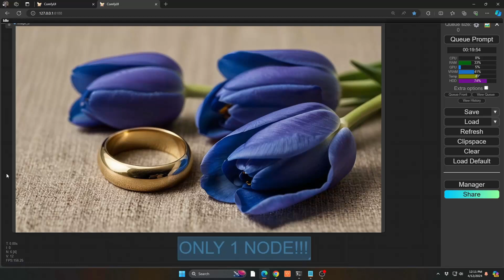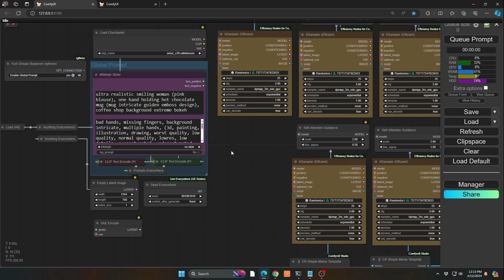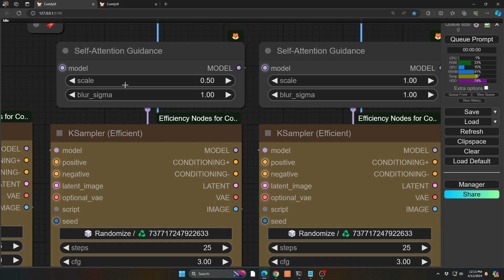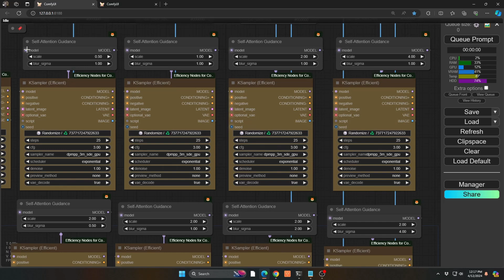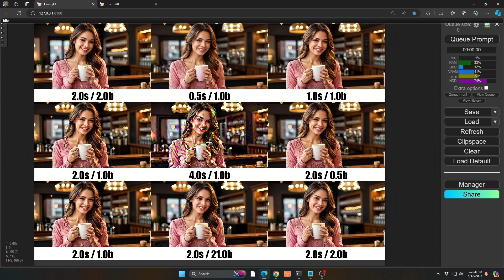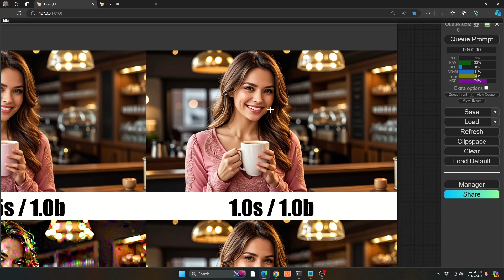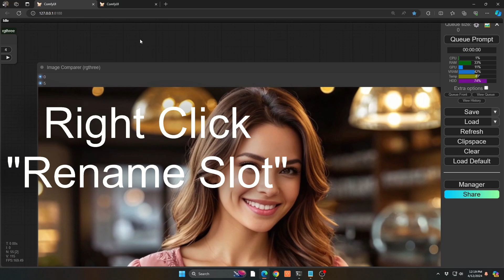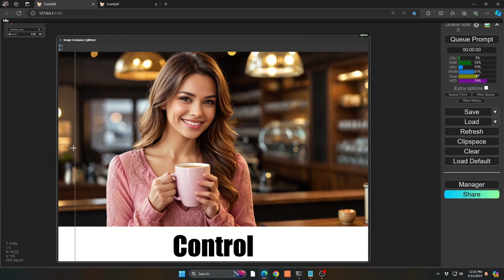🤯 Incredible 1-Node Attention CFG Tricks for 🤩 Stunning Detail in Stable Diffusion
🔥Discover the power of attention CFG and how it can help you achieve  amazing detail in your ComfyUI images using just a single node! In this quick tutorial, I'll share my newest tips and tricks for leveraging attention CFG to take your dreamlike creations to the next level. Get ready to unlock a new level of detail and precision in your imagery! 💯

KEY STABLE DIFFUSION COMFYUI TOPICS DISCUSSED
* Using Self-Attention Guide to easily add additional detail to your subject using only 1 node
* Use of Image Batch and ComfyRoll Grid to display different settings
* Use of Use Everywhere to quickly swap image comparisons